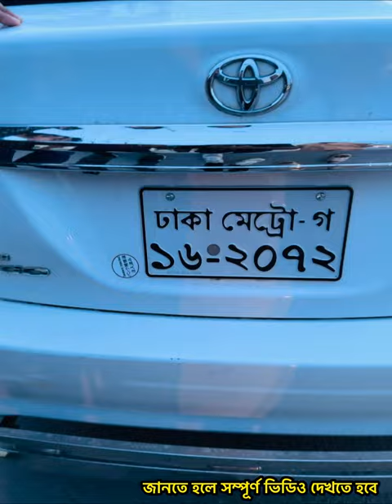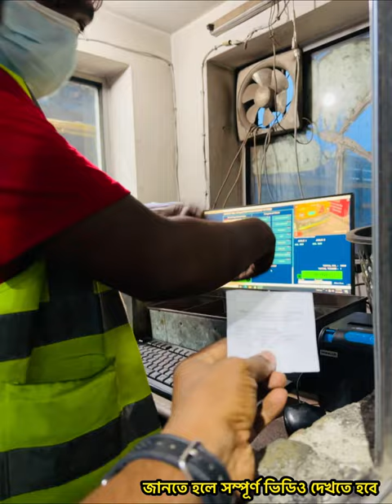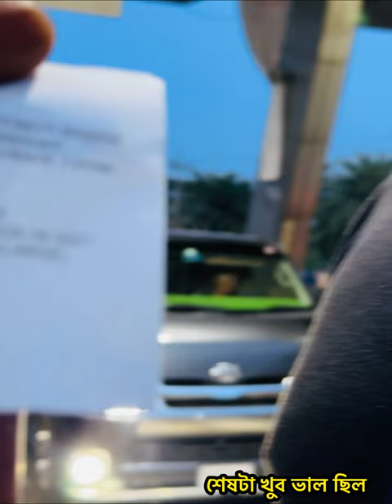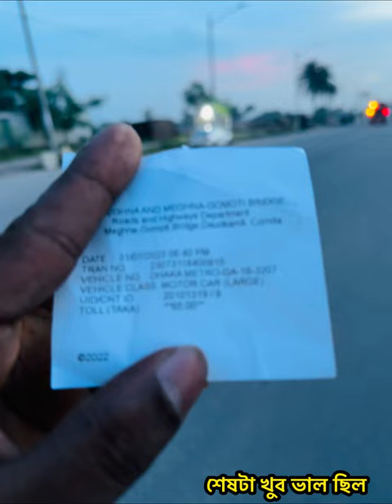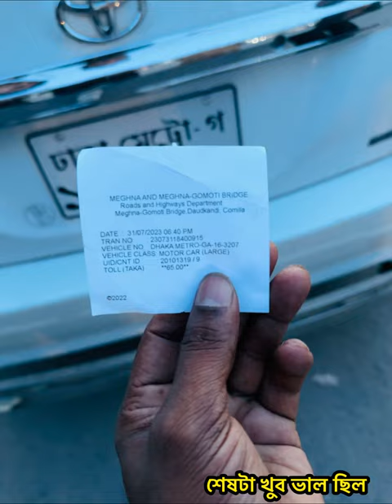টোল প্লাজায় বাট-পারি! আপনার সাথে ও হতে পারে এমনটা। জানতে হলে পুরো ভিডিওটি দেখুন